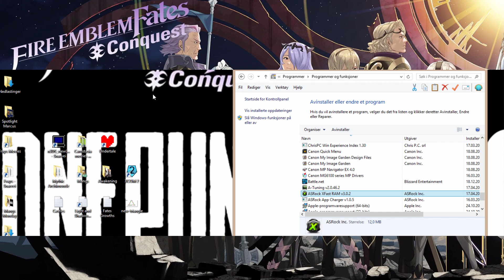Part 23: Let's Play Fire Emblem Fates, Conquest Chapter 17, Classic Hard - "Den of Obvious Betrayal"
If you enjoyed this video, consider leaving a like and a comment, it really helps out the channel a lot!

Come visit our castle, our address is; 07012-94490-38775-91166

Fire Emblem Fates is a Japanese tactical role-playing game for the Nintendo 3DS, developed by Intelligent Systems, and published by Nintendo. It is the fourteenth game in the Fire Emblem series. It was released on June 25, 2015 in Japan, and will be released on February 19, 2016 in America. However, the European release date has yet to be revealed. Furthermore, Fire Emblem Fates is a first title in the franchise that will be officially released in South Korea. The game is rated C (CERO) in Japan, and T (ESRB) in America.

This title features the first title split, in which two different versions of the game exist, each one with a unique story. Fire Emblem Fates: Birthright follows the story of the Avatar, joining the Kingdom of Hoshido and Fire Emblem Fates Conquest which follows the story of the Avatar, joining the Kingdom of Nohr instead. A limited edition version was released in Japan, containing both storylines plus a third storyline titled Fire Emblem Fates Revelation also released as DLC and involves the player aligning with neither kingdom. It has been released concurrent with the other versions.